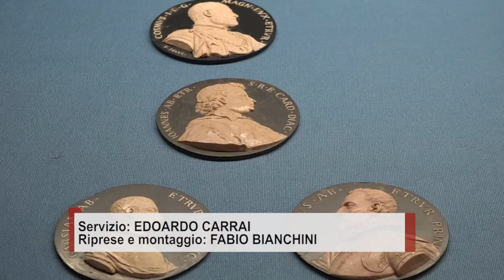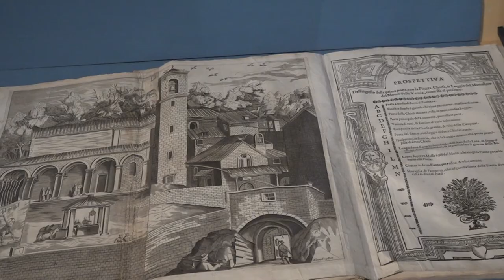Arezzo celebra Eleonora da Toledo, moglie di Cosimo I dè Medici